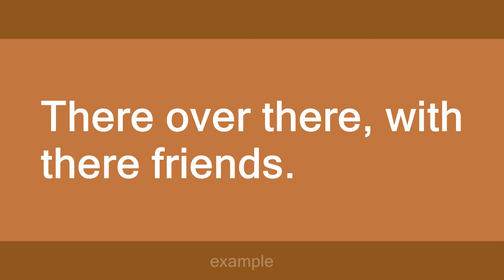there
Slang flashcards: